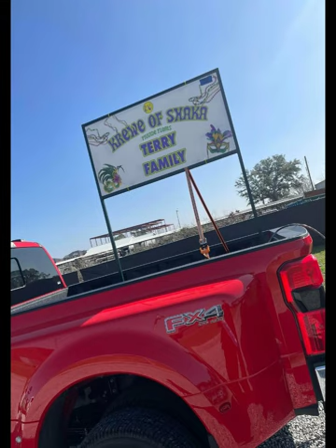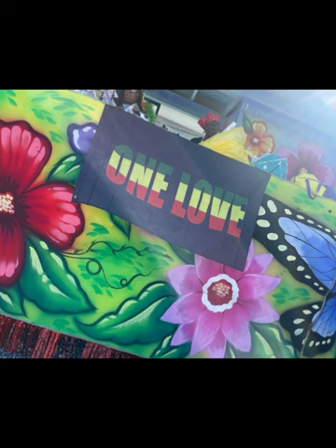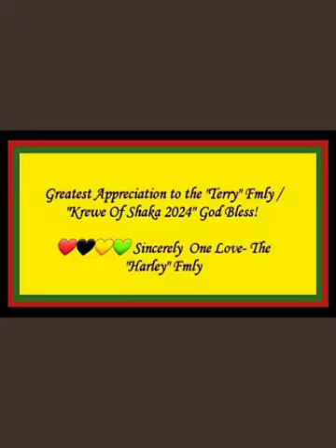Pt 2 - "2024 Krewe Of Shaka Parade" honors my baby bro's memories of "2023" Rest In Zion Continously